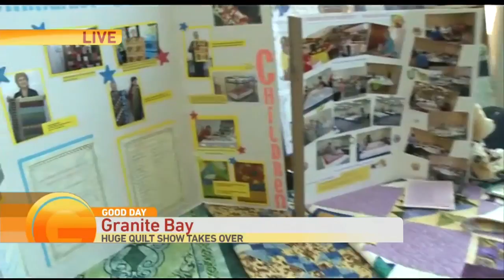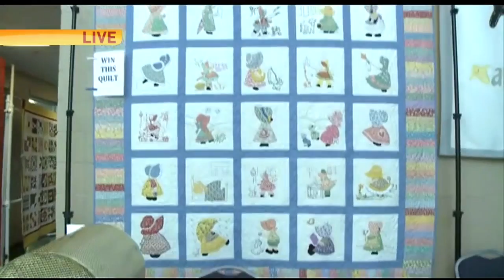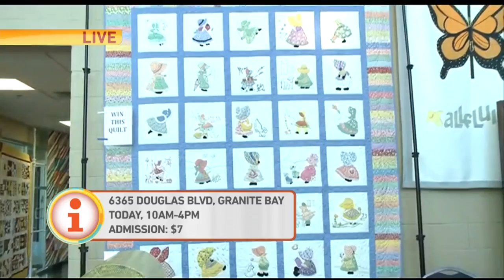Quilt show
Nha is checking out a huge handmade quilt show in Granite Bay!